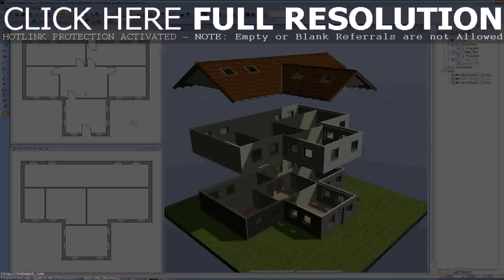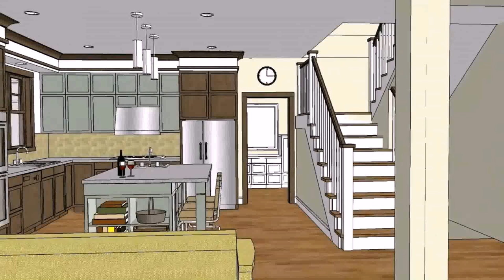3d House Plans Philippines (see description) (see description)